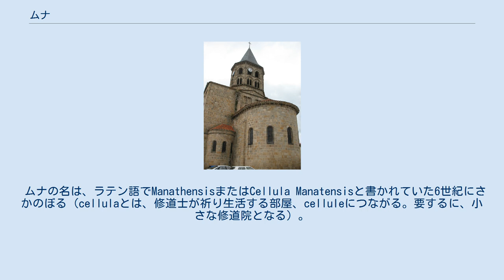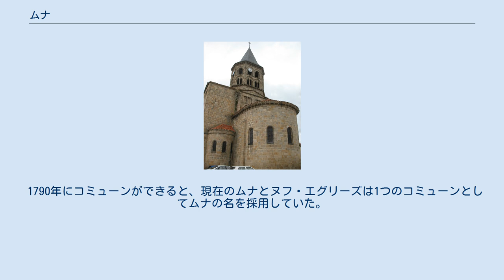ムナ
ムナ （Menat）は、フランス、オーヴェルニュ＝ローヌ＝アルプ地域圏、ピュイ＝ド＝ドーム県のコミューン。
 ムナは自然区分上のコンブライユ地方に位置する。
シウール川がコミューンの東側の境界となっている。
 ムナの名は、ラテン語でManathensisまたはCellula Manatensisと書かれていた6世紀にさかのぼる（cellulaとは、修道士が祈り生活する部屋、celluleにつながる。要するに、小さな修道院となる）。
1286年の文書にはMenatumの名が文書に見られる。
語源は家を意味するmansioか、ラテン語の姓のmasoからきている。
アルベール・ドーザとシャルル・ロスタンは、mansio（フランス語でもオック語でも家を意味する）の派生語なのか、ラテン語の人名masoなのか、いずれかを原語としてガリア語の接尾辞の-acumがついたものなのか、ためらっている。
しかし6世紀の複数の文書においては接尾辞の存在はどちらも弱まる。
 アンシャン・レジーム時代、少なくとも14世紀から、ムナはクレルモン司教座の中の15ある助祭区の1つだった。
 1790年にコミューンができると、現在のムナとヌフ・エグリーズは1つのコミューンとしてムナの名を採用していた。
次第にヌフ・エグリーズはコミューンからの分離を望むようになった。
行政の過程は長かったが、植物学者アンリ・ルコックの働きのおかげで、1883年にコミューンは2つに分かれた。
ヌフ・エグリーズの初代首長は、ルコックの同名の甥であった。